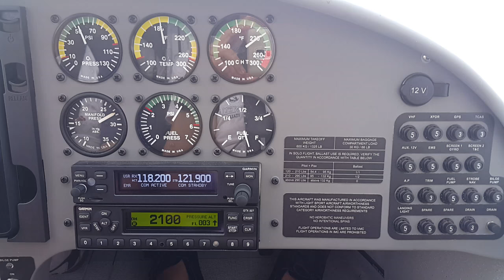Taking off in the Super Petrel LS from Subang airport Malaysia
Piloted by Red Bull stunt pilot Les Vorosmarthy